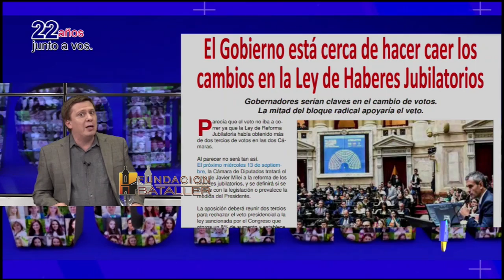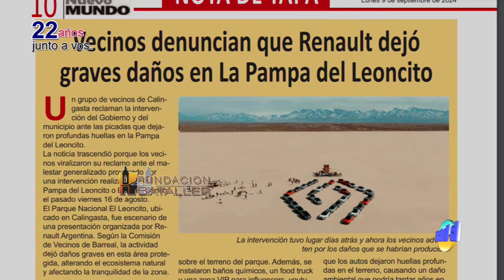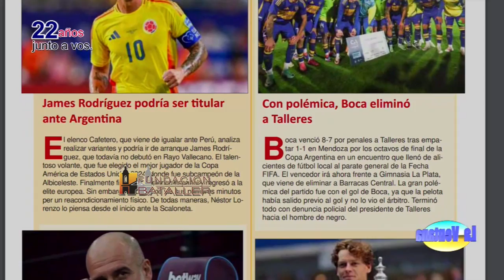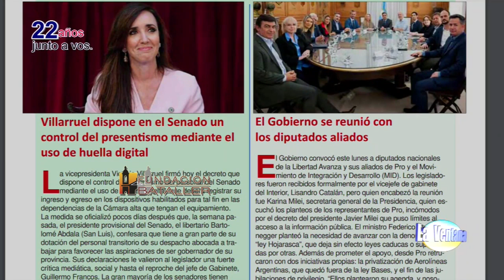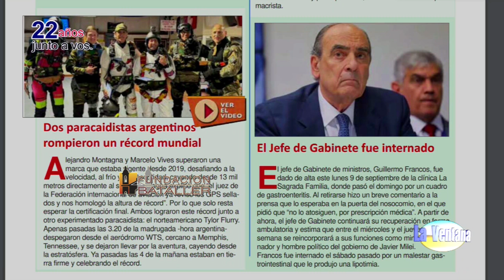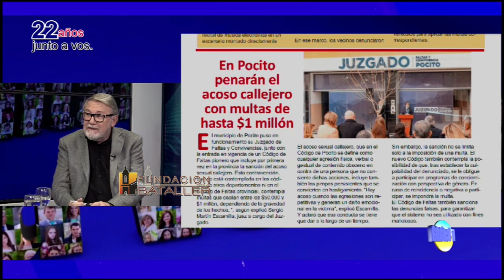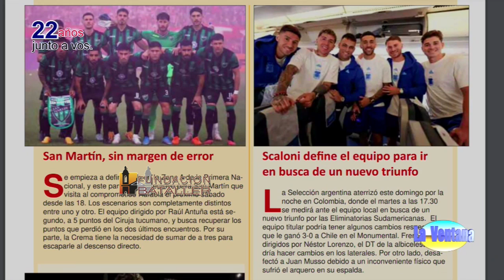Situación económica UNSJ y elecciones del 2025 y libro con consejos para decidir comprar un perro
Programa La Ventana del 9 de septiembre de 2024, que conducen Juan Carlos Bataller y Juan Carlos Bataller Plana y que contó con la participación de Patricia Moreno y Johana Icazati. Estuvieron invitados: Ricardo Coca, secretario Administrativo Financiero de la UNSJ; Carlos Fernández, psicólogo y coach; Sergio Martín Escamilla, juez de Faltas de Pocito y Roberto Bastianelli, conductista canino.